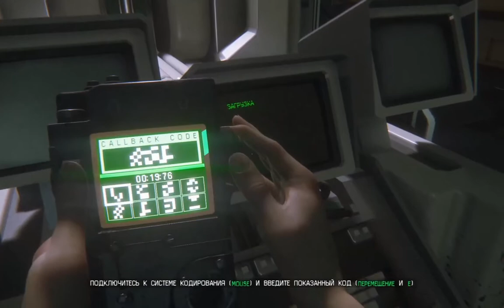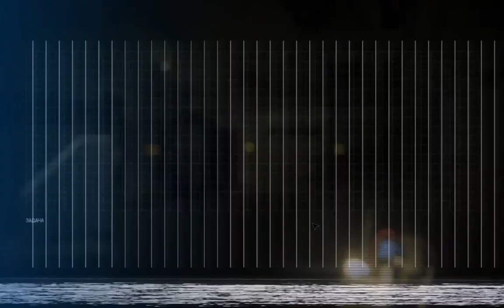Сыкотная серия и долгожданное сохранение | Alien: Isolation | #7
Очень сыкотная и душная серия, поэтому она получилась короткая и скомканая, с микро какие-то траблы внезапные, сори! Многое пришлось вырезать и из-за микро и из-за того, что в панике не проходился момент, но нам удалось дойти до гребаного сохранения!